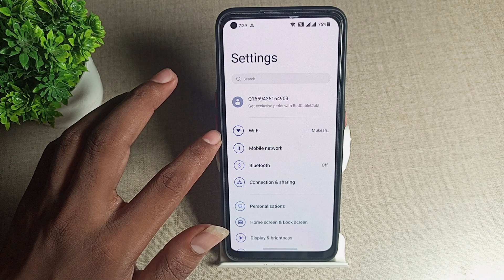How to Disconnect WiFi network in OnePlus 2T 5G , WiFi network mobile settings